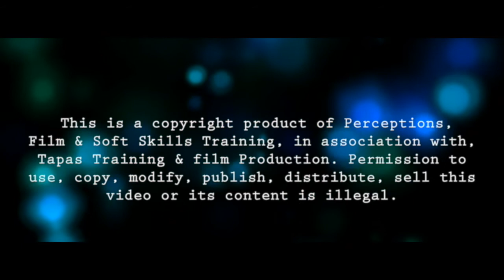Resume Writing | Taposh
It is an insight into Writing Resume. It includes Basics, Looks, Things to Avoid, while writing a Resume.
Editor - Aditee Jain

We provide training on below modules:
►Voice and Accent
►English language
►Personality Development
►Film Making
►Acting
►Editing
►Cinematography
►Train The Trainer
►Email Etiquette
►Interview Skills